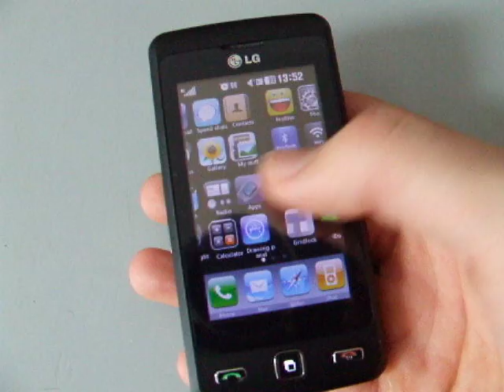iPhone theme for LG KP501 Cookie